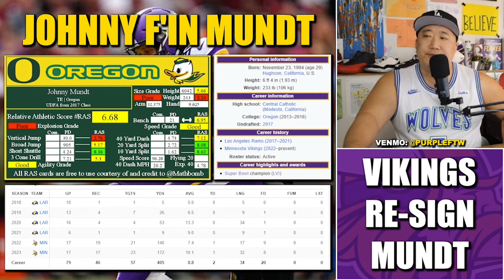HERE'S JOHNNY! Minnesota Vikings Re Sign Tight End Johnny Mundt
The Minnesota Vikings re-signed veteran TE Johnny Mundt to a reported 1-year, $2.5M contract.